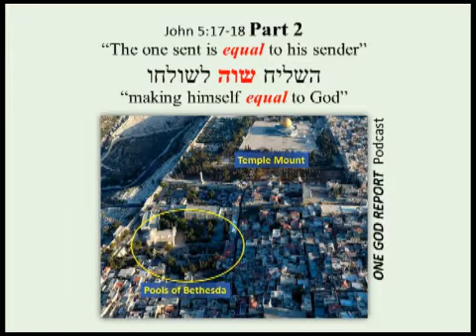"Making himself Equal to God", Part 2, Commentary on John 5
In this episode (Part 2 of a 2 part episode) we continue to examine and comment on John 5, where Jesus healed a lame man at the Pools of Bethesda in Jerusalem.

In Part 1 (One God Report Podcast episode #52) we discussed the meaning of what it means biblically to be sent by God, and how a sent agent of God is given by God a defined equality to God, and represents God.

We gave two reasons why the traditional "deity of Christ" interpretation of Jesus' calling God his own Father, making himself equal with God, is wrong. Jesus was not claiming to have an equal divine nature to God (the Father).  Jesus was not making a metaphysical statement.

In this podcast we continue to show that all of John 5 is to be understood in the context of agency: Jesus is the sent human Son of God, and as God's agent has an equality of God.

We show that the phrase "equal with God" is best understood in the biblical, Hebraic concept of "agency", an equality between the one sent and his sender.  "The one sent is equal to his sender".  The equality of the Messiah Jesus to God is as God's sent agent, not an equality of divine essence or nature.

The Christology of the Gospel of John is not "incarnation" (God taking on flesh, or becoming human) but "agency", God being represented and granting His authority to His appointed human Messiah Jesus.

Other resources mentioned in this podcast:
Restitutio podcast "Theology 4 – Challenging Conditional Immortality"